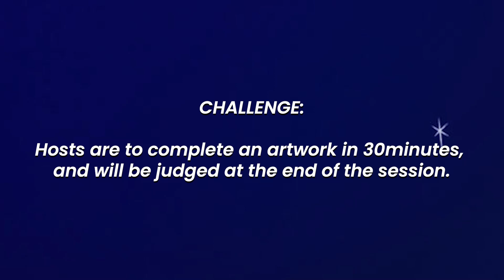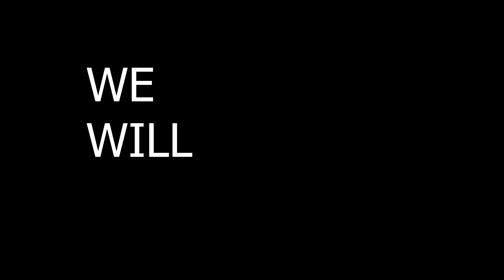Art Challenge 🎨 - O-level Art student vs Someone w basic art classes. Who won?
Did the art classes you took as a kid pay off? We'll find out in today's art challenge where hosts Denise and Cheryl find out.

Watch Cheryl, an O-level art student compete with Denise (who took basic art classes), followed by a judging session to see who created the best artwork.